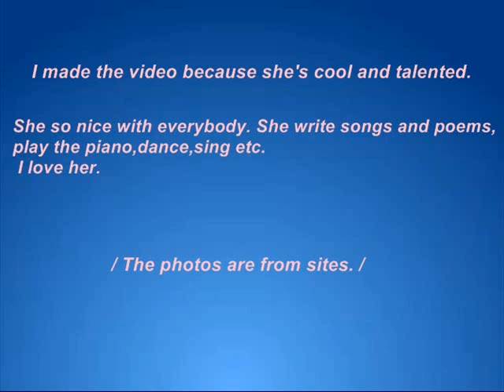Melissa Clark model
I love her so so much !!
ask.fm/melissaclark10